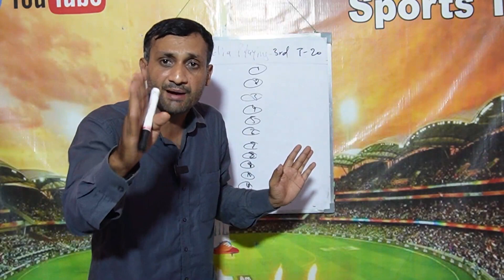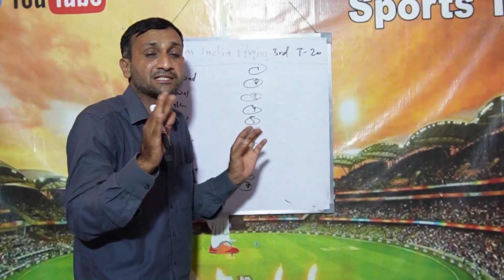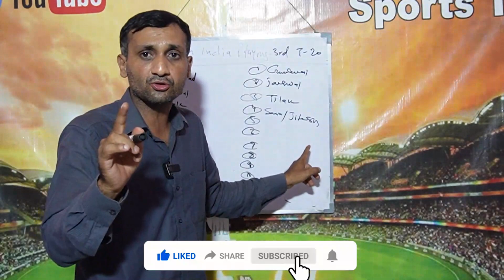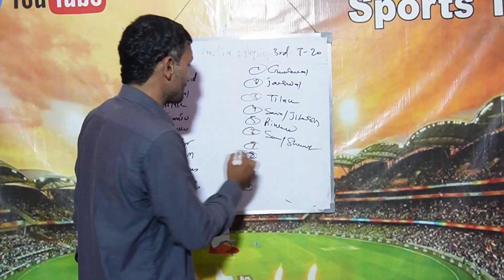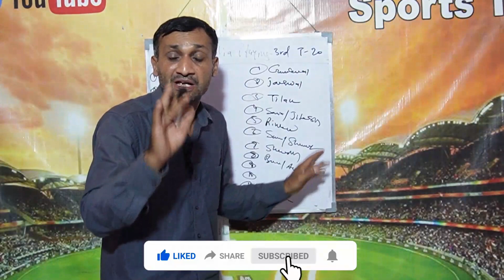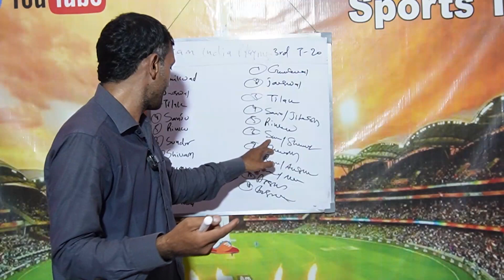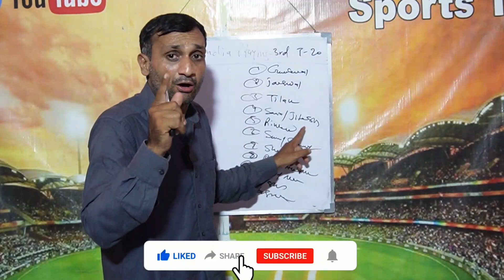Sanju OUT, Bumrah Out, New Captain ,Team India Playing 11 vs IRE 3rd T20| IND vs IRE| Tyagi Sports